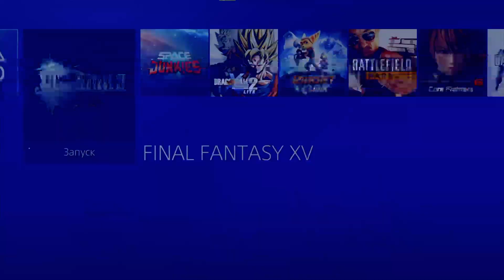[FINAL FANTASY XV] [PS4 PRO] [Прохождение часть 7]